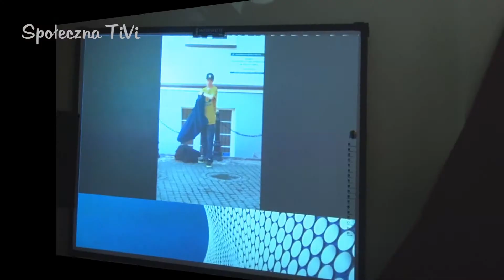Projekt "Halo echo- Przestrzeń Dziecięcej Twórczości". Premiera i warsztaty animacji poklatkowej.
Projekt realizowanyw ramach programu "Działaj lokalnie".Ideą programu było zaproszenie do wspłpracy dzieci ze świetlic środowiskowych i wspólne przygotowanie  filmu animowanego ilustrującego  niepublikowaną dotychczas legendę o księżnej Jadwidze Brunszwickiej.